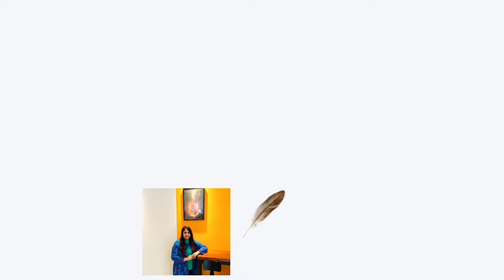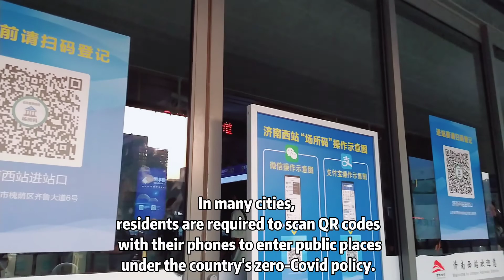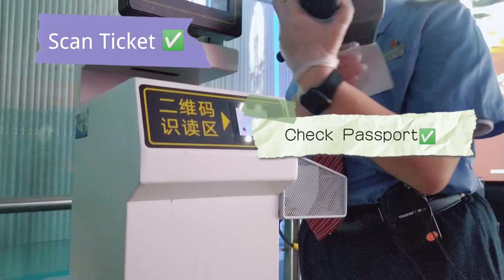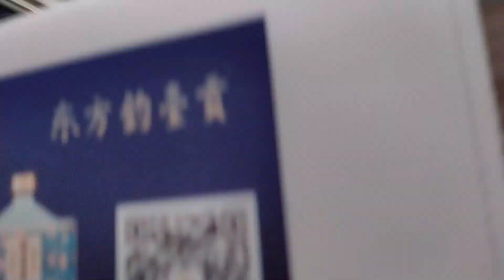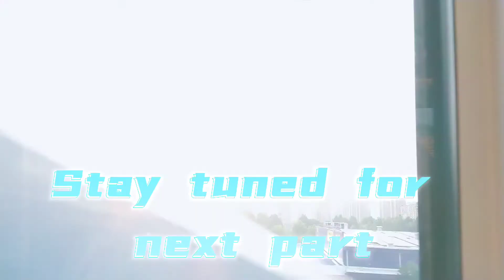My first Vlog | Travelling after 10 months | in China 🇨🇳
Hello... I'm Lakshi Silva. I'm from Sri Lanka 🇱🇰 and I'm studying in China.
This is My first Vlog.Because of covid I couldn't travel. but after 10months Finally I can travel. This Vlog is the part 1 of My trip to Tai'an city in Shandong Province China.
Lakshi Silva